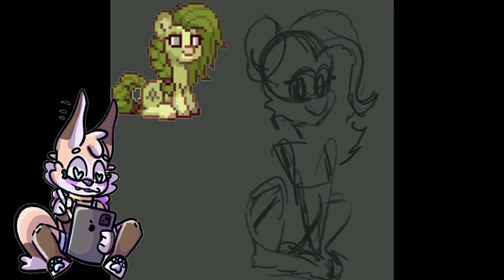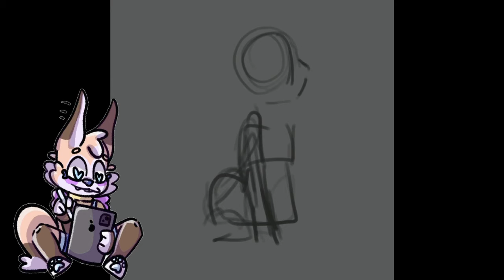Рисую рандомных пони их Pony Town #2 | Bonka art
хештеги которые я поставила от болды 👁👄👁